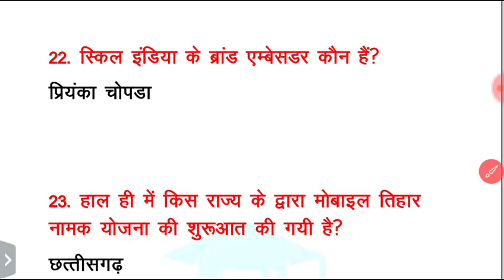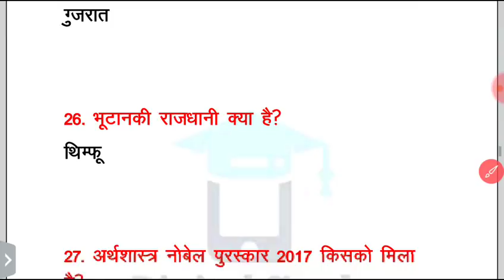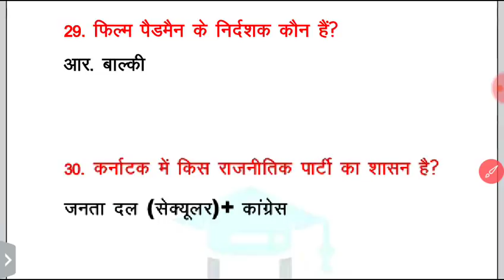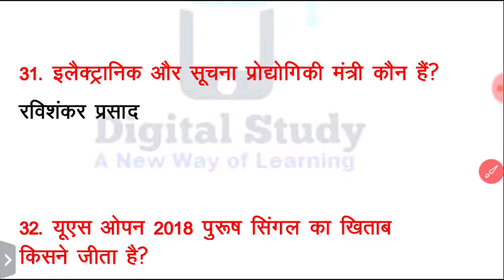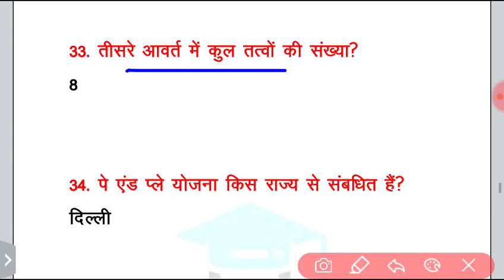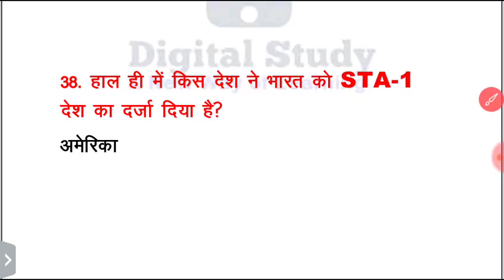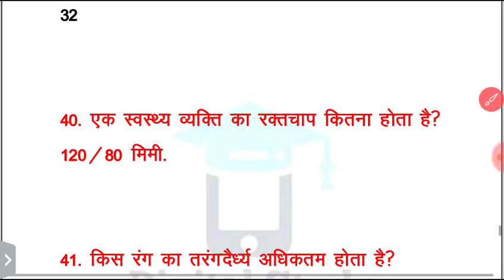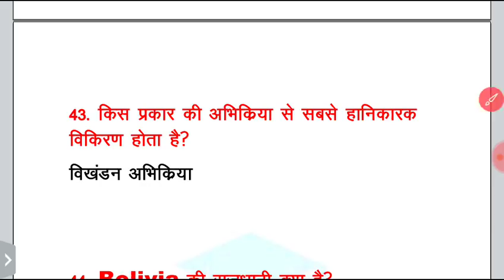19 October Exam Review | Shift-2 | Railway Group-D | Analysis By Sumit Sharma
19 October Exam Review | Shift-2 | Railway Group-D | Analysis By Sumit Sharma
नमस्कार दोस्तों...
इस Video में मैं 18 October Exam Review  के महत्वपूर्ण प्रश्नों का चर्चा किया हुँ। जो GROUP D, SSC GD, RPF, VDO, UP POLICE और सभी परीक्षाओं के लिए बहुत ही महत्वपूर्ण है।